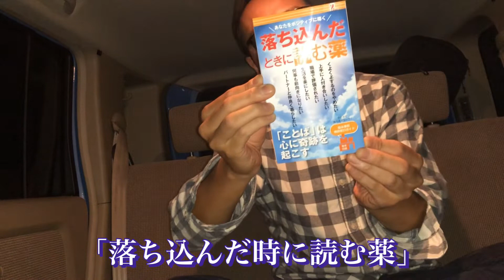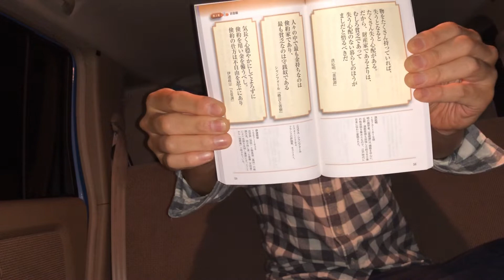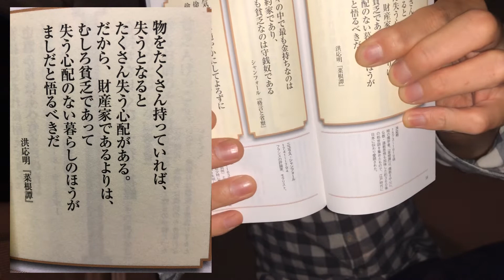【落ち込んだ時に読む薬】元気出して！